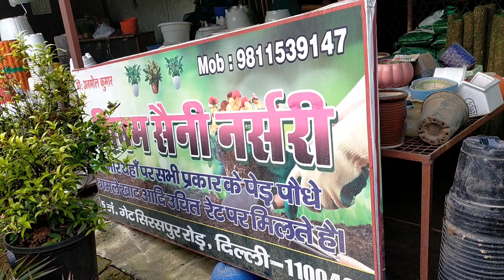Nursery visit ll purchasing of plants#gardeningatease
Nursery visit ll purchasing of plants

 Aaj main gai nursery tour per aur kuchh plant purchase kiye jiski video mein aapke sath share kar rahi hun indoor plants outdoor plants floating plants flowering plants

outdoor plant#indoor plant#agloneema#flowering plant#fruitplants#show plants